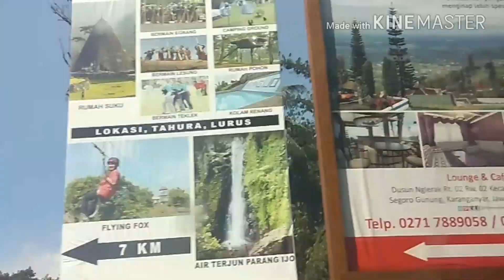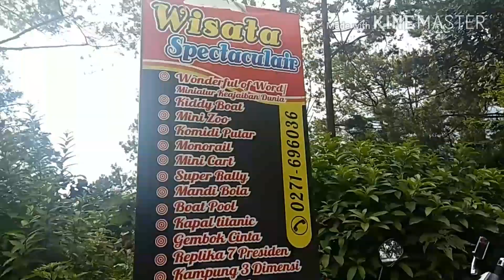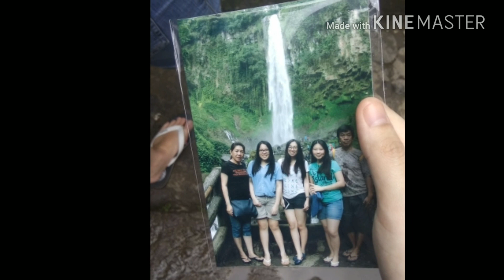[ VLOG 5 ] - AIR TERJUN TAWANGMANGU "Grojongan Sewu" | Monyet everywhere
Buat pencinta kremes😂
Alamat RM ayam goreng & bebek kremes "Mas Anto" :

Jl. Walu km 13. Papahan . Karang Anyar.
Grojogan Sewu merupakan salah satu air terjun yang berada di Provinsi Jawa Tengah. Terletak di Kecamatan Tawangmangu, Kabupaten Karanganyar, Jawa Tengah. Air terjun Grojogan Sewu terletak di lereng Gunung Lawu.

Xoxo